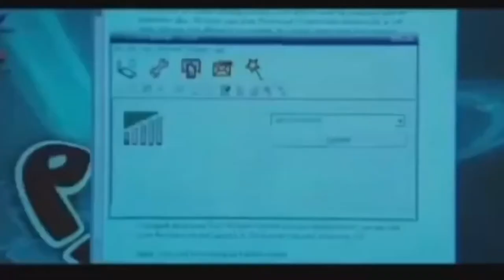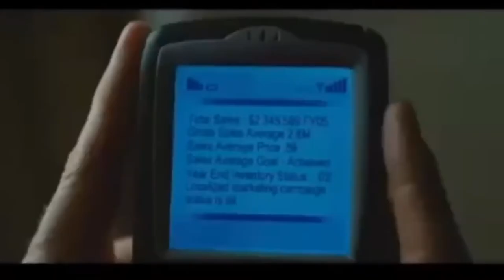OneRepublic - Connection - RV AMV